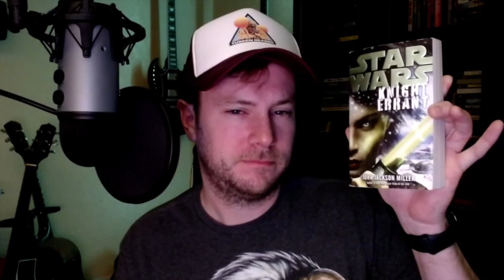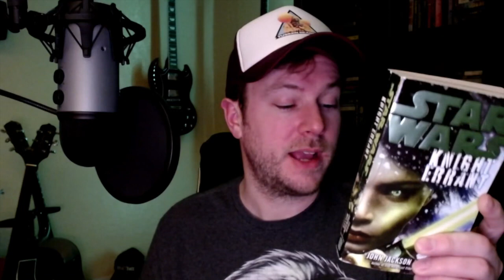The Sith Family Drama - EXPANDED UNIVERSE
Star Wars: Knight Errant Review